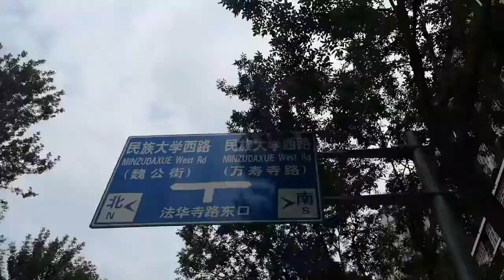Kuliner Xinjiang 1, Roti Uyghur: Nang & Kaobaozi (馕与烤包子)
Di vlog ini saya mengulas 2 roti Uyghur yang spesial, yaitu nang (馕) dan kaobaozi (烤包子).

(*koreksi penulisan yang benar di video: kaobazi, bukan kaobaozhi)

Roti Uyghur, disebut sebagai nang (馕) atau juga diucapkan naan, adalah roti pipih Asia Tengah yang dapat ditemukan di seluruh wilayah Xinjiang, Tiongkok barat. Roti ini selalu hadir dan disajikan dalam hidangan masyarakat Uyghur, kapanpun dan di manapun.

Meskipun ada banyak makanan unik dan istimewa di Xinjiang yang patut dicoba, namun roti lokal ini memiliki ciri khas yang berbeda dari sajian roti dari suku Han, suku mayoritas di Tiongkok. Pertama, roti ini dipanggang di luar ruangan, di dalam oven dari batu bata atau juga tong tanah liat yang besar sebagai ovennya, dipanaskan menggunakan arang ataupun kayu sehingga aroma roti ini tercium oleh orang-orang yang melewati kedainya.

Roti nang dapat dibuat dalam berbagai macam ukuran. Namun yang seringkali dijumpai adalah menyerupai piring-piring berukuran besar. Pola dekoratif di permukaan atasnya dibuat dengan alat khusus setelah dipanggang. Untuk toping di atasnya juga ada berbagai macam. Beberapa dibuat polos, sedangkan beberapa lainnya ditaburi wijen di atasnya. Ada juga versi yang manis tetapi saya tidak bisa menemukan varian itu di berbagai restoran Xinjiang.

Kemudian roti kedua yang saya ulas adalah kaobaozi (烤包子) atau disebut Samsa atau Samosa  panggang, semacam pai panggang berisi daging kambing cincang. Daging kambing yang dicincang dadu dan bawang bombay dicampur dengan beberapa rempah-rempah pedas, seperti jintan dan bubuk merica untuk membuat isian menjadi beraroma.

Isi yang sudah disiapkan tadi kemudian dibungkus dengan adonan tipis. Pai dipanggang di dalam oven yang sama, ditempelkan pada sisi-sisinya, kemudian ditunggu hingga kecoklat-coklatan dan bertekstur keras renyah serta dagingnya telah empuk dan berminyak.

Dua roti ini akan selalu anda temui di restoran Xinjiang dan segera menjadi favorit anda begitu mencicipinya. Selamat menyaksikan vlog ini. Terima kasih.